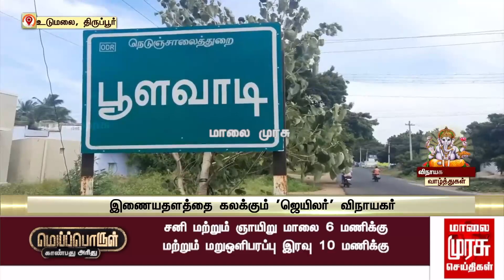இணையதளத்தை கலக்கும் 'ஜெயிலர்' விநாயகர் சிலையை உருவாக்கிய தீவிர ரஜினி ரசிகர் | Jailor | Rajinikanth